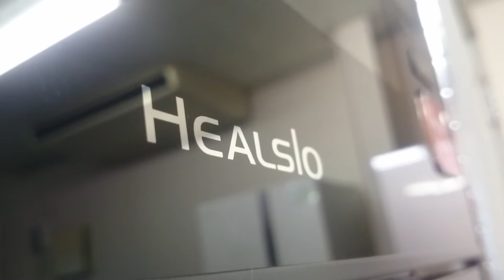オーブンレンジ へルシオ HEALSIO レッド 中古家電 栃木県宇都宮市 リサイクルショップ